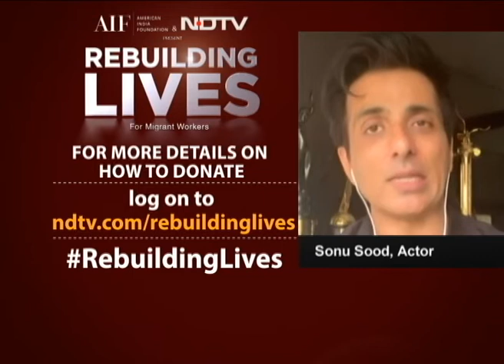AIF NDTV RebuildingLives: Sonu Sood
American India Foundation (AIF) and NDTV to Co-Host RebuildingLives Telethon Fundraiser for Migrant Workers Most Impacted By COVID-19

Watch the Two Hour LIVE Telethon Sunday, June 14th, 2020
at 7 PM IST / 9:30 AM EST / 6:30 AM PT

Join AIF & NDTV to rehabilitate migrant workers by addressing their health, education & livelihood needs.